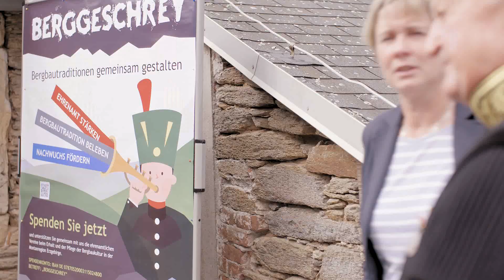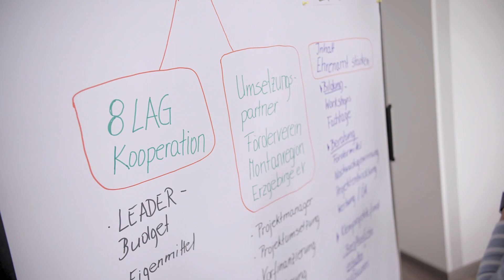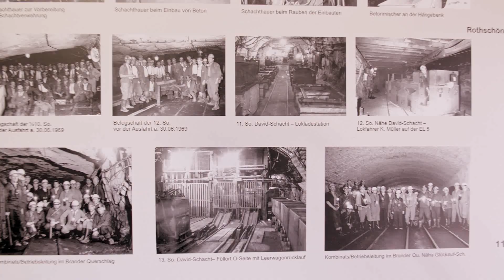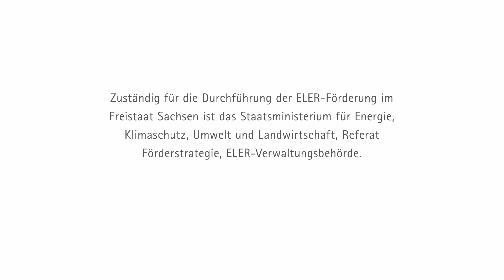Kooperationsvorhaben Berggeschrey (Lange Version)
Der Film gibt ausführliche Informationen zum Kooperationsprojekt "Berggeschrey" der acht LEADER-Regionen des Erzgebirges. Das Projekt wurde zur Unterstützung der ehrenamtlichen Vereine entwickelt, die mit Ihrer Tätigkeit die Bergbautraditionen, die Bergbauzeugen erhalten und künftigen Generationen vermitteln.